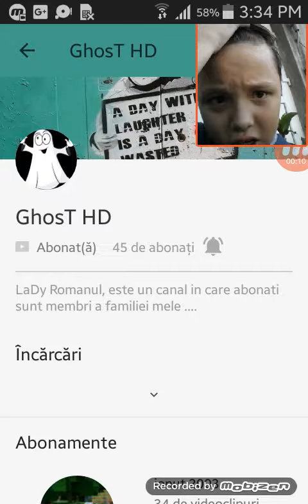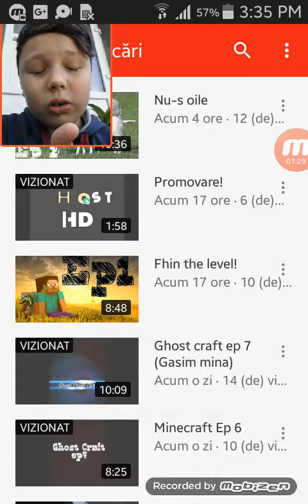Promovare Ghost HD